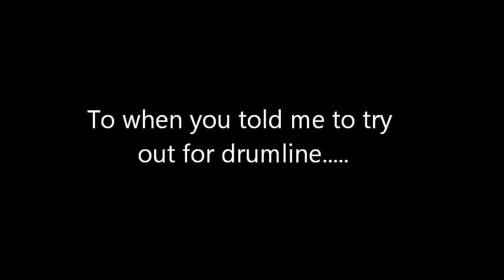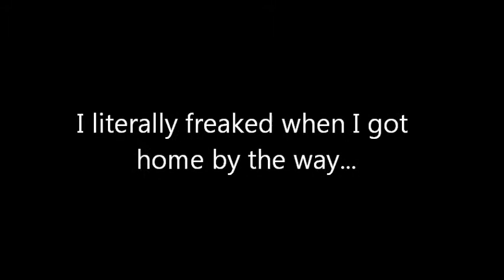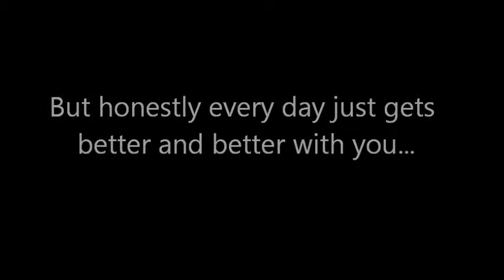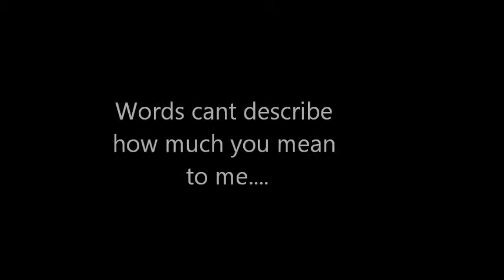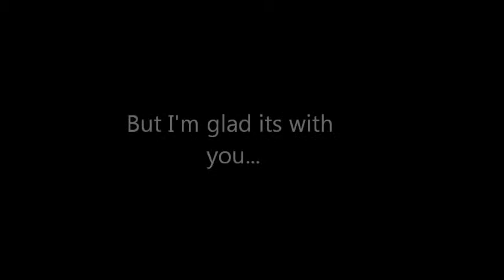6 months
6 Months (Luke/Teresa)